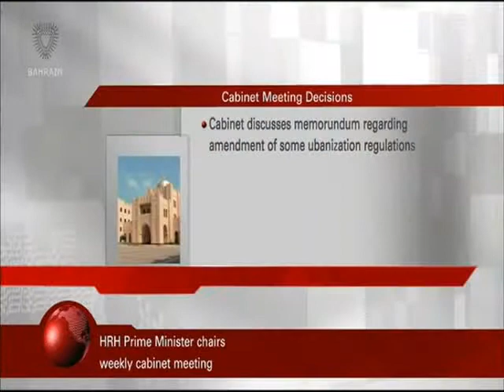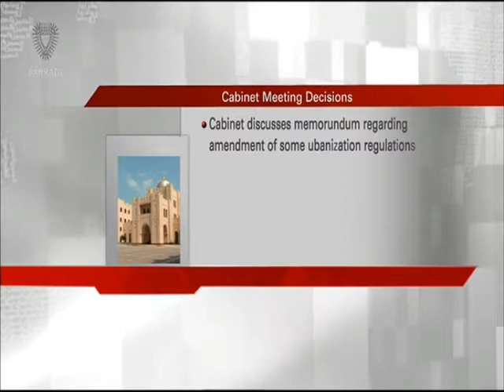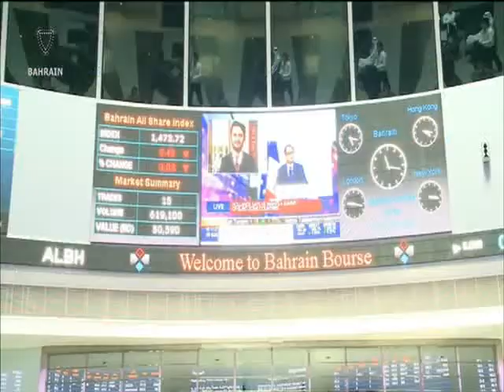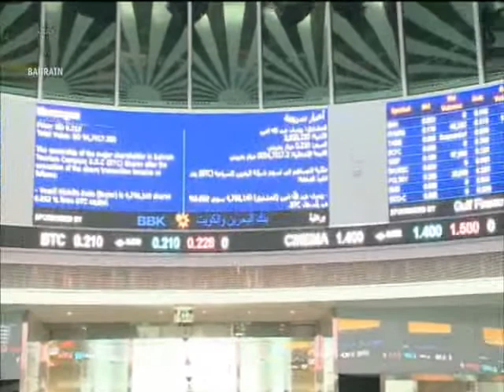البحرين : Bahrain English News Bulletins 02-11-2015